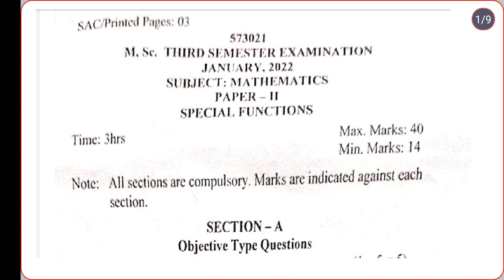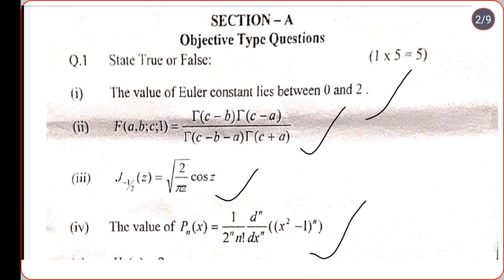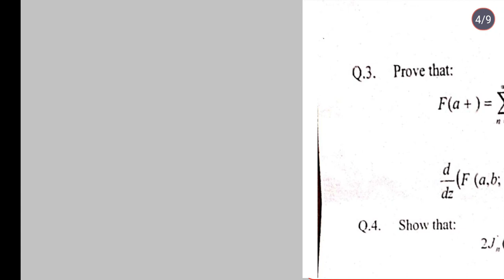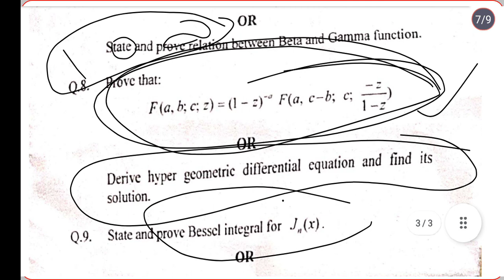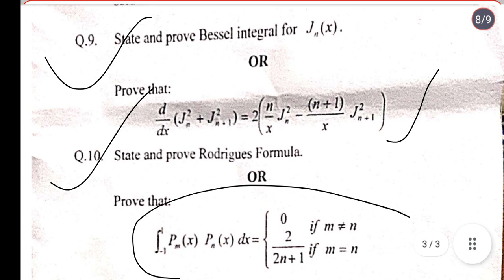95% पढ़ाया हुआ आया पेपर |Special Function today Paper 2022 | MSc 3rd Semester | Bhopal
Special Function Paper 2022 | 95% full paper Aaya

In this video How to download BSc MSc previous paper

Today Paper Special Function

Special Function Question Paper

Special Function Paper 2022

Old Question paper 12th 10th

Old Question Paper  Maths

Old Question Paper physics
Old Question Paper  chemistry

Old Question Paper  BSc

old previous Paper MSc

Old Question Paper English

how to download previous Question any exam
how to download previous question paper Bujhansi university
 how to download previous paper BA BCom MA MCom

How to download older paper Munger university
How to download previous paper Inmu university

How to download BSc MSc MCom MA  Deled Previous Paper

MSc Previous Paper
Bcom Previous Paper

 Mathematics BSc previous paper

 Physics Previous Paper Bsc

MSc physics Previous paper
MSc chemistry Previous Paper

MSc maths previous paper

University Quedtions paper link